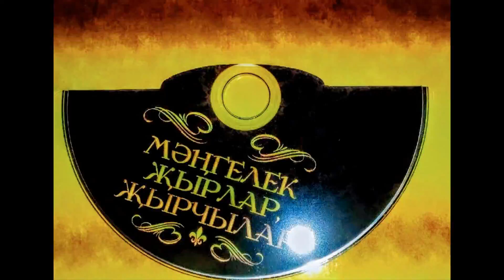ПОЁТ:ИЛhАМИЯ ИМАШЕВА《ИСЛЕ ГQЛ》. . .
СТУДИЯ ГРАММЗАПИСИ
ЗАПИСЬ:7 ИЮЛЯ , 1977 ГОДА . . .